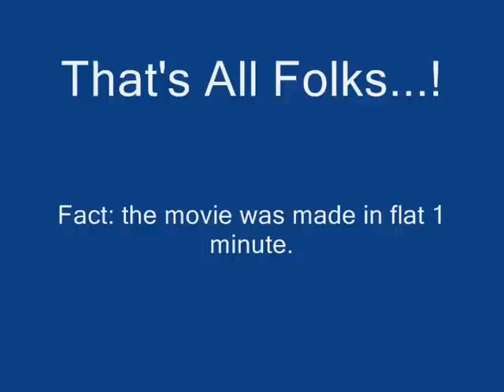Pepper Spray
1 shot film - No script - Just professional actors :p

Pepper Spray for your safety.